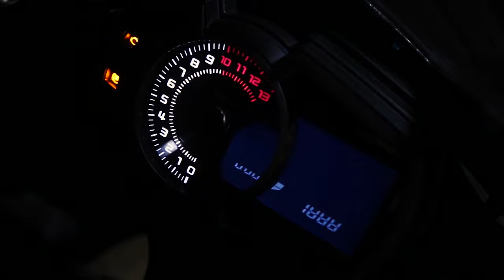The LakeShore - Mexico Pampanga - MotoTour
The Lakeshore in Mexico Pampanga, A fully secured housing community with some really cool future plans. A neighborhood of pop-up food stores along with other retail stores. nice small contemporary starter homes, also guard gated neighborhoods within the complex  featuring big houses up to 400 square meters! a beautiful lake with sidewalks and a parking area. I also seen that that will have a floating outdoor movie theater on the lake. All in all a really cool development. Nestled right between San Fernando and Angeles city along NLex. I had information on the prices and housing information's...  but unfortunately lost it.. but at least we get an idea what is in there : )

My Equipment -
GoPro Hero 8 Black